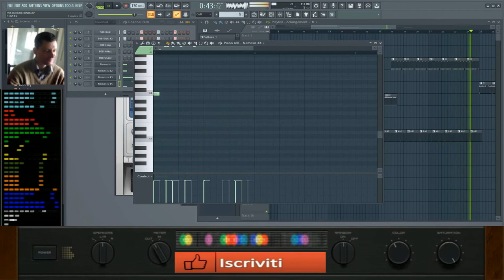giovanni mauri Planetaria dance suburbia Exsperience fl studio 20.8.4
L